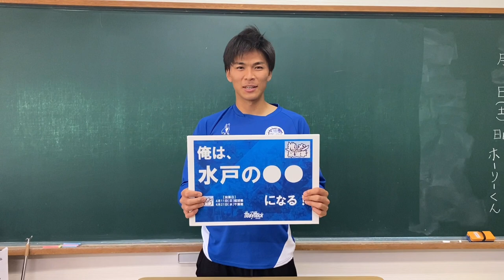【2021推しメン総選挙】鈴木喜丈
俺は水戸の闘将になる！
鈴木選手へ清き一票をお願いいたします。